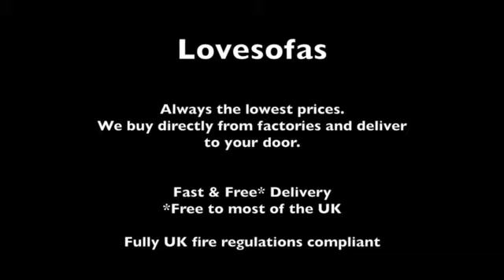LoveSofas - Crushed Velvet Chesterfield Sofa Range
The Lovesofas Crushed Velvet Chesterfield Sofa Range. For more from Lovesofas, Visit us online or pop in store today!